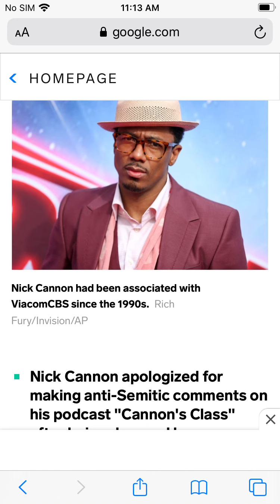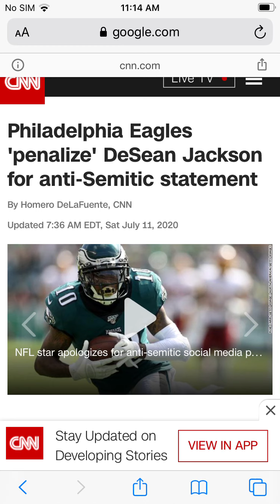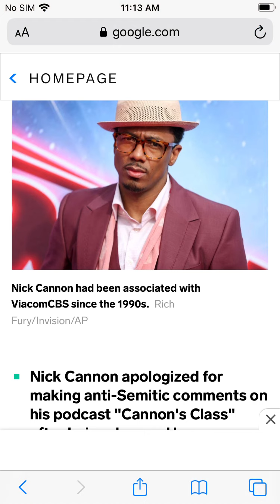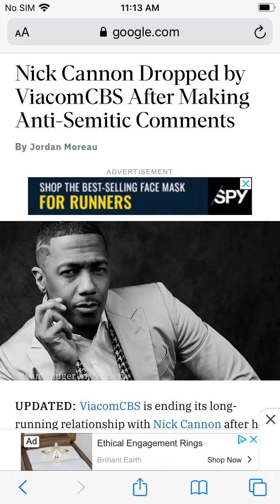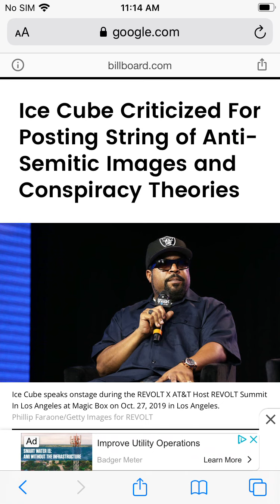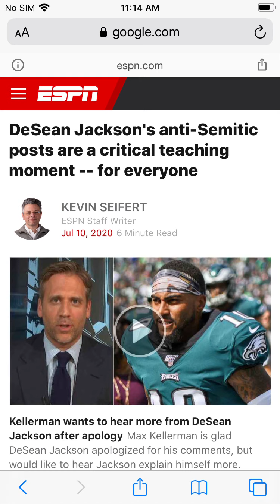Who Fits Deut. 28? (So Called Negroes, Hispanics, Native Seminole Indians)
2 Maccabees 6:6 Neither was it lawful for a man to keep sabbath days or ancient fasts, or to profess himself at all to be a Jew.